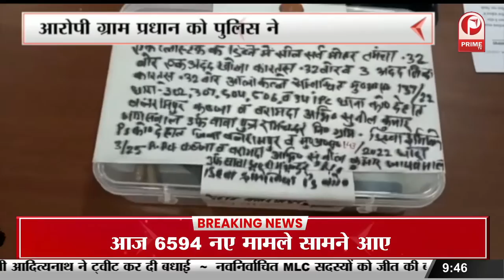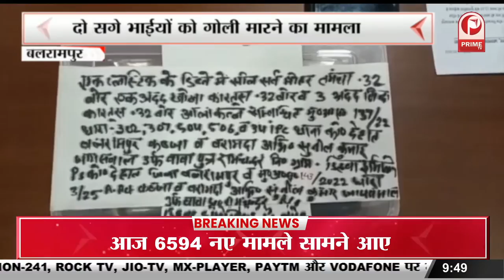National Herald Case : राहुल के समर्थन में कांग्रेसियों का हंगामा || Prime Tv